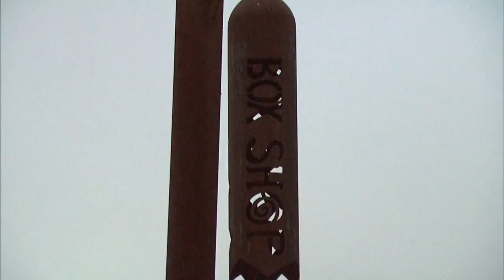Burning Man Leaves the Desert to Find New Life in Cities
Burning Man -- once a small, alternative gathering in the Black Rock Desert in Nevada -- has evolved into America's largest arts festival. KQED's Thuy Vu reports on how San Francisco's arts and technology communities have influenced the annual gathering and how their installations are finding new lives beyond the festival.